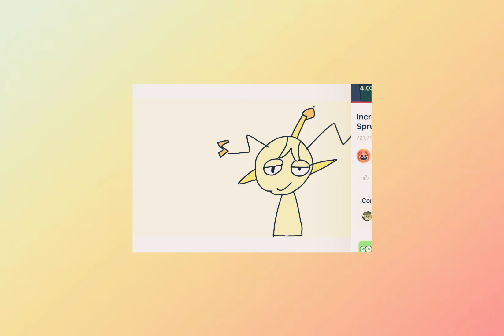It’s a Simon SPRUNKI test